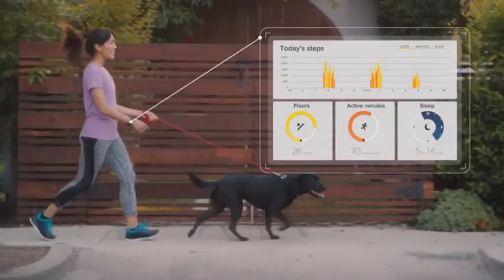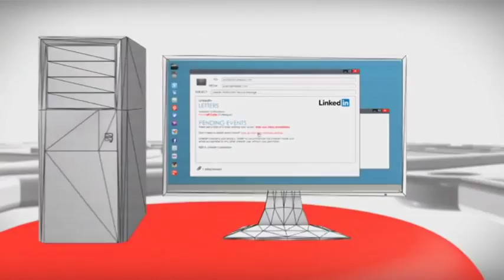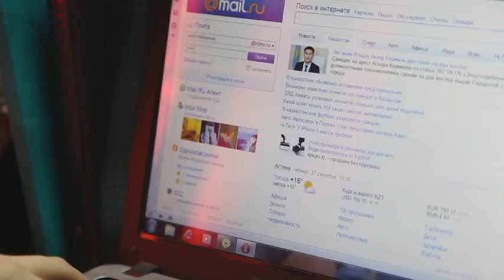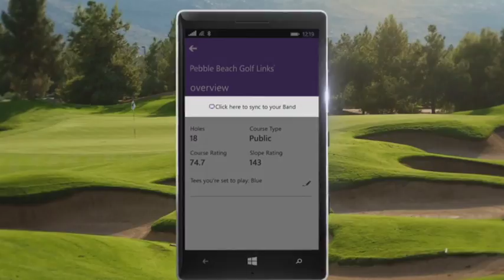PRONET. «Ақылды» білезіктерге арналған жаңарту